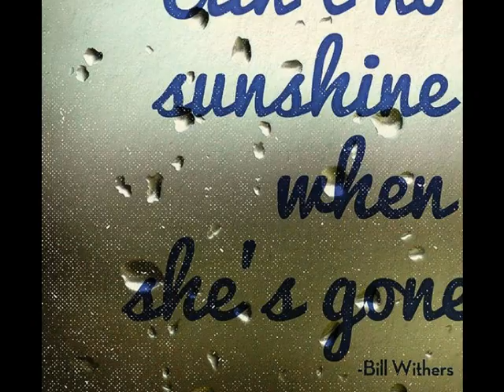TOMMY BOLIN & ALPHONSE MOUZON AIN'T NO SUNSHINE FEAT. GILBERTO FRANCO + STANLEY SHELDON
Tommy Bolin - Guitars &Alphonse Mouzon- Drums
Gilberto Franco- Solo Synthsizer & keyboards,Stanley Sheldon- Bass
A mixture sound experience from Real Thing !
6th October 1974 plus Gilberto Franco plays in 11 March 2023 ( rec & edition by Willian Ferreira)